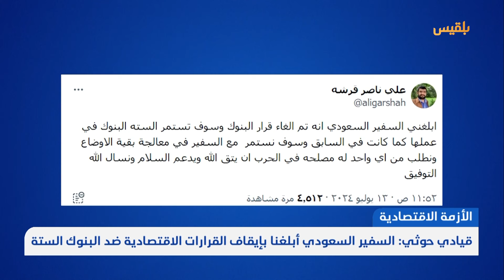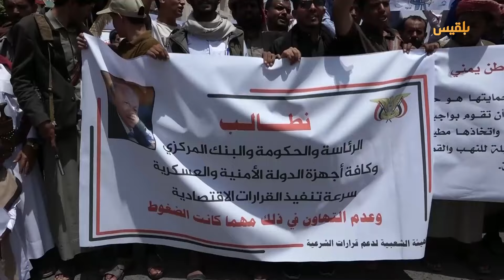موجز | 13 - 07 - 2024 | 16:00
الأزمة الاقتصادية
قيادي حوثي: السفير السعودي أبلغنا بإيقاف القرارات الاقتصادية ضد البنوك الستة

مدينة مأرب
تظاهرة شعبية تطالب الحكومة بضرورة تنفيذ القرارات الاقتصادية وتحذر من تأجيلها أو التراجع عنها

واشنطن
الجيش الأمريكي يعلن تدمير 3 مسيرات تابعة للحوثيين في منطقة يسيطرون عليها

سجون الحوثيين
الأمم المتحدة: نواصل العمل مع القنوات الممكنة للإفراج عن موظفي المنظمات المختطفين